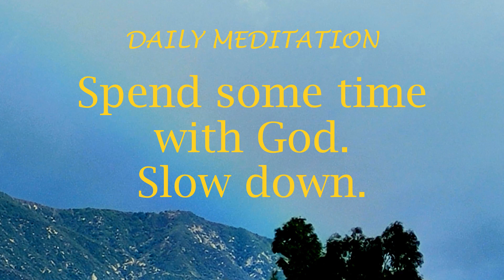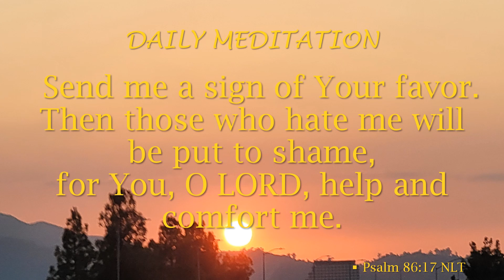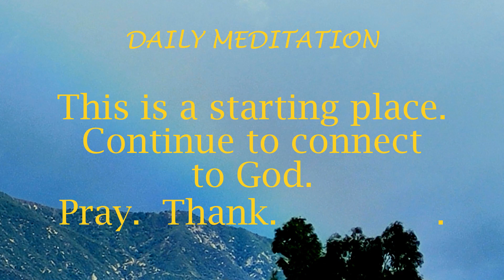Guided Meditation -- Psalm 86:17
Welcome to your guide to spending focused quality time with the Lord.

These guided meditations are intended you give you an idea of how to dial your mind and energy down, speak aloud the Word, talk to God, and do spontaneous worship.

If you have a hard time silencing distractions, staying focused and getting still enough to connect to your Maker, start here.

You can always PAUSE THE VIDEO in any section where you would like to take more time.  In fact, that is the intent.

Here are chapter markers if you want to go back or forward or jump to just one part.

0:00 Intro
0:15 Breathe
0:47 Give Thanks
1:18 Psalm 86 verse 17
1:50 Connect to God
2:16 Worship & Praise
3:20 This is a Starting Place
3:44 Prophetic Art

May this time draw you close to Father God, Jesus and the Holy Spirit!

Prophetic words on original prophetic art birthed this ministry.  You can get both on posters, canvas tote bags, or greeting cards at our store (Link just above.)

Thank you for supporting this channel and Apostello Ministries